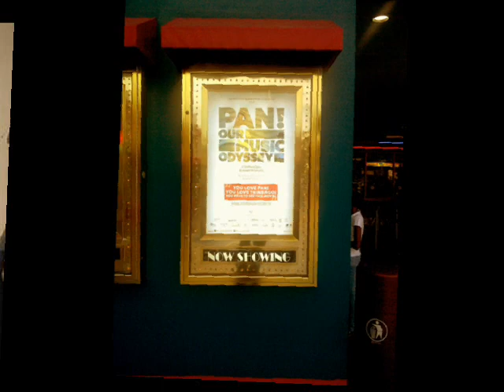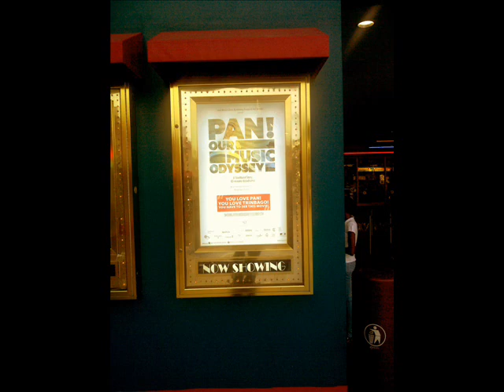Louis "Boya" Randoo & Friends - "TOBO JESTINA" (TRIBUTE TO PAN OUR ODYSSEY)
Old-time lead pannist with "Sun Valley Steel Orchestra"... who was a member alongside Anthony "Tony" Williams, Sonny Roach etc... Got together with Roy Jackson (on Guitar) and others as they brought back that Nostalgic feeling with an old-time favourite!!!
Recorded live at Petit Valley on a Birthday night!